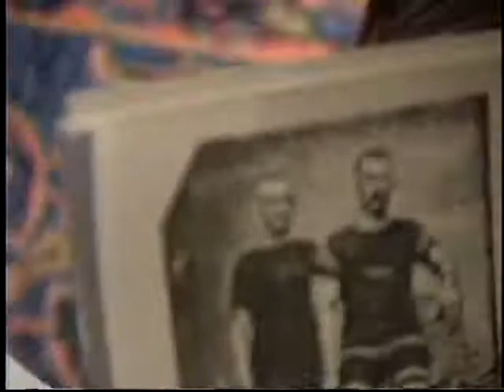ANTHONY MANGANO TALKS ABOUT FAMILY 1996